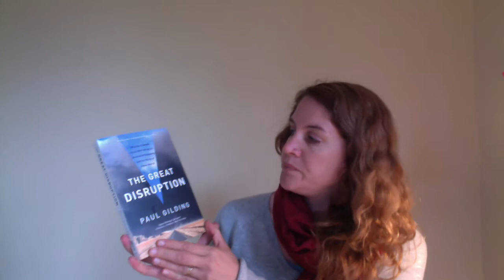Wk 3 update